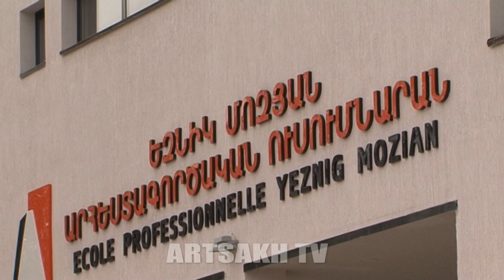Եզնիկ Մոզյան ուսումնարանում ֆոտովոլտայիկ համակարգը ժամում 3 կՎտ էլէկտրաէներգիա է ապահովելու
Եզնիկ Մոզյան արհեստագործական ուսումնարանն օգտագործում է արևային էներգիան ու հոսանք ստանում: Այսպես կրթօջախը խնայում է միջոցներն ու աշկերտներին սովորեցնում տիրապետել նորագույն տեխնոլոգիաների հնարավորություններին: Տեղադրված ֆոտովոլտայիկ համակարգն առայժմ ապահովելու է ժամում երեք կիլովատ էլէկտրաէներգիա: Արհեստագործական ուսումնարանը հետագայում նպատակ ունի ավելացնել ծավալներն ու միանալ էլէկտրացանցին:

В ремесленном училище "Езник Мозиян" преобразуют солнечную энергию в электрический ток. Таким образом учебное заведение экономит средства и обучает студентов новейшим технологиям. Размещенная фотовольтовая система на данный момент обеспечивает 3 кВт/ч электроэнергии. Ремесленное училище намерено в ближайшем будущем увеличить объемы и присоединиться к электросети.